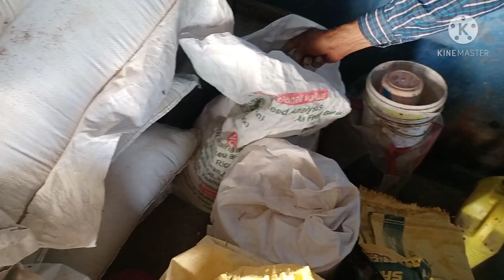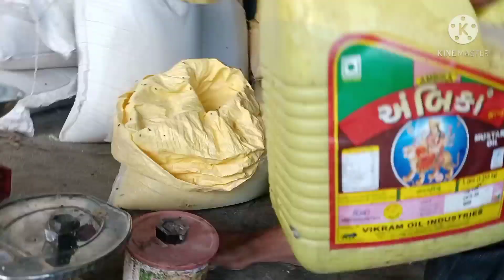अर्जुन को कितना खिलाता हे